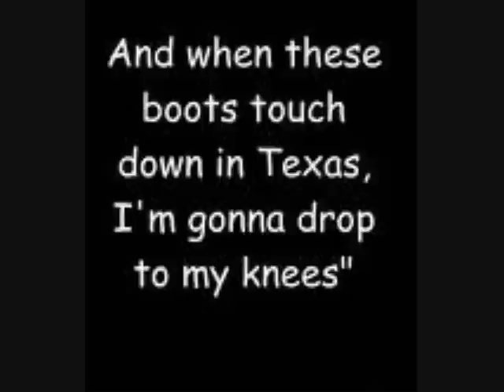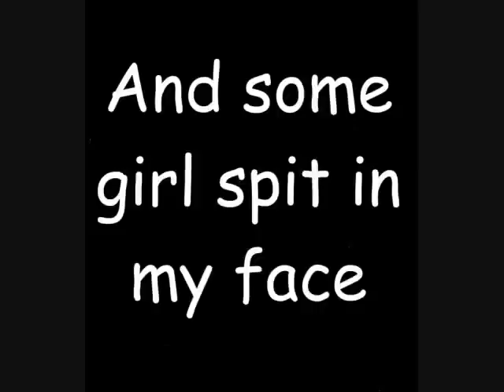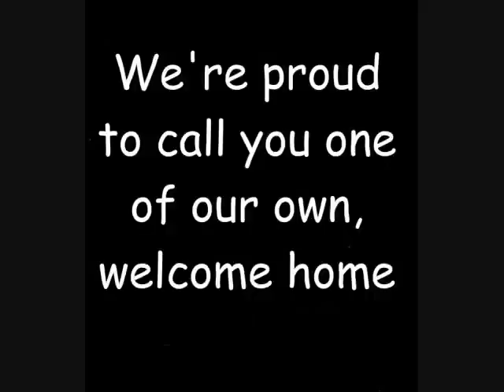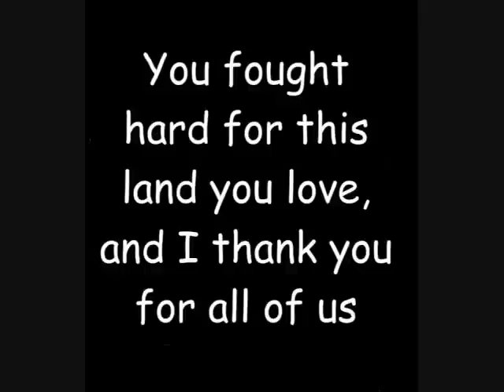Welcome Home...A Soldier's Song